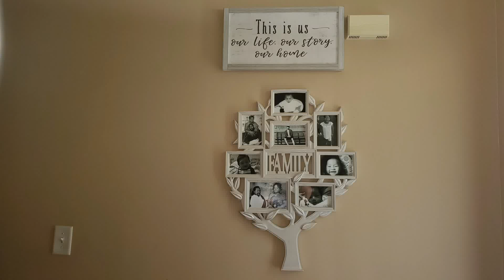Khmer family living in the south! សួនយាយ A tour of my grandma garden|Pho' for dinner